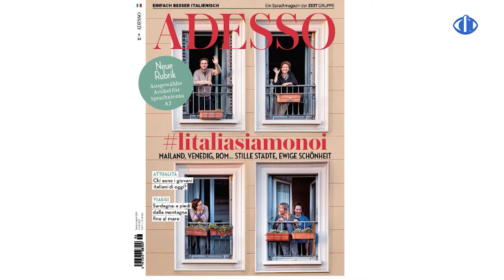Phototeller Ep. 20 - Intervista a Fulvia Farassino - Fotografa dei Red Carpet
Dopo una breve pausa ritornano le nostre chicchierate di phototeller! Oggi parliamo non solo di fotografia, ma anche di cinema e attori... Mosé Franchi presenterà la nostra ospite @Fulvia Farassino.

Fulvia Farassino Pedroni, cremonese di nascita, ha intrapreso la sua carriera professionale nel mondo dei cineclub  a Milano e dalla fine degli anni settanta si è dedicata a tempo pieno alla fotografia.

Specializzatasi  in fotoreportages d'ambiente cinematografico, ha seguito festival e riprese di film  dedicandosi soprattutto a ritratti d'attori e registi;  successivamente ha fotografato anche scrittori, artisti, pubblicitari e imprenditori nonché  artigiani di manufatti ormai rari,  preferibilmente nel loro ambiente di lavoro.

Dal suo studio  collabora  con regolarità come free-lance agli inserti del Corriere della Sera: Magazine e Vivi Milano.
Ha pubblicato su Max, Ciak, L'Espresso, Epoca, L'Europeo, Vanity Fair, La Repubblica, Il Corriere della sera , La Gazzetta dello sport, Insieme, Capital,  e altre riviste italiane e straniere.
Tra i suoi fotoreportage, inoltre:  l'Iraq dopo la prima guerra del Golfo, la Legione straniera, le comunità d'immigrati in Italia.